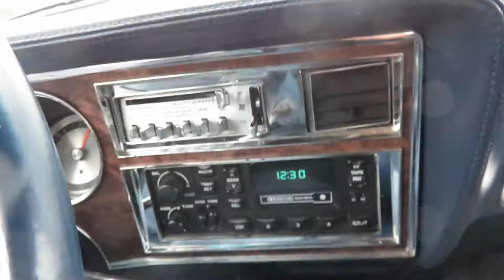Random unsubstantitive Habitat vlog in the Fan Malaiso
I drove the ol' 5th Ave to NH on my perpetual quest for vintage ceiling fans. I acquired a pair of 79 Gold Lines from a private sale, but not much of note at the Habitats.